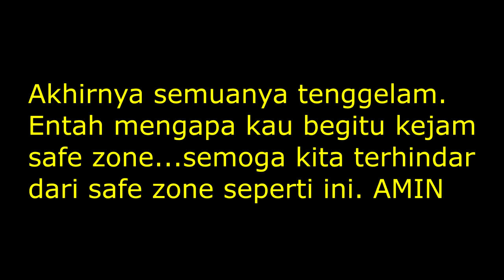Semoga Kita Terhindar Dari Safe Zone Yang Terkutuk 😭 - Free Fire Garena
Semoga kalian terhibur dengan video yang kurang berfaedah sih aslinya 🤣. Kalau lucu ya silahkan tertawa, tapi kalau tidak ya ga usah ketawa.

► Tags!